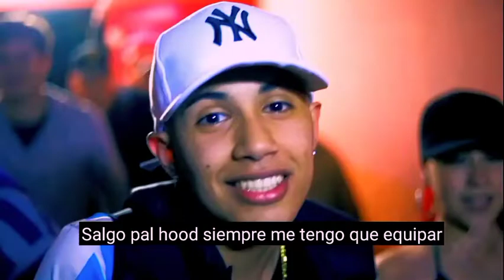AMIRTO RKT - LA CLANDESTINA (Video Oficial)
BIEN PU RKT 😈💋 - Amirto Baby Ft. @Yisush, @FeFre$h, @LUKA$H (Video Oficial) Prod. @Martin Vegas
LA COLOMBIANA RKT 🇨🇴💃 - Amirto Baby (Video Oficial) Prod. @Martin Vegas
LA BOBA RKT - Amirto Baby & @PUSHO DJ (Video Oficial)
MANDALE COLOMBIA RKT 🇨🇴 - Amirto Baby (Video Oficial)
BIENPURKTAmirtoBaby Ft. @Yisush, @FeFre$h, @LUKA$H  Prod. @Martin Vegas
LACOLOMBIANARKTAmirtoBabyVideo OficialProd. @Martin Vegas